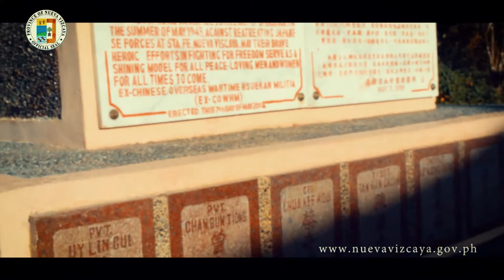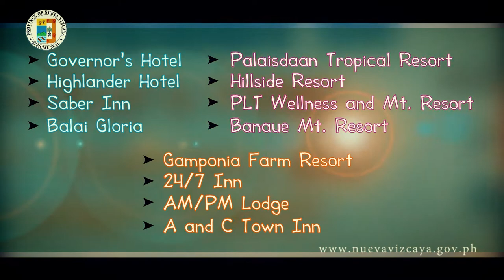NUEVA VIZCAYA | Tourism | Destination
Visit the province of Nueva Vizcaya, gateway to the Cagayan Valley Region.  Here are the top tourist spots in Nueva Vizcaya that you can explore.